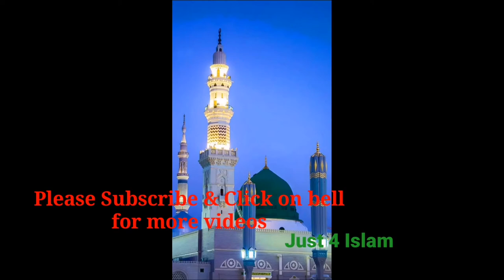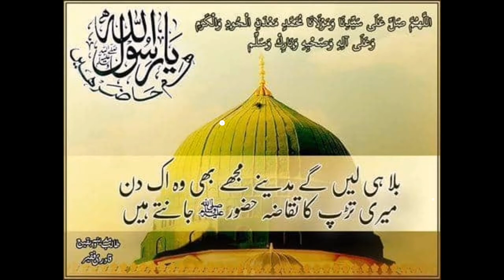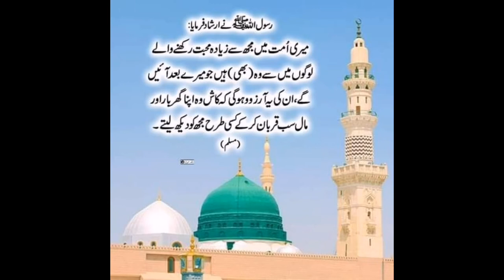Tere Astan Pay Aaye || Tere Astane Pay aaye || New Kalam || Saifi Naat || Yaadain || Just 4 Islam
tere astan pe aaye,
tere tan pe aaye,
saifi naat 2020,
saifi naat allah hoo,